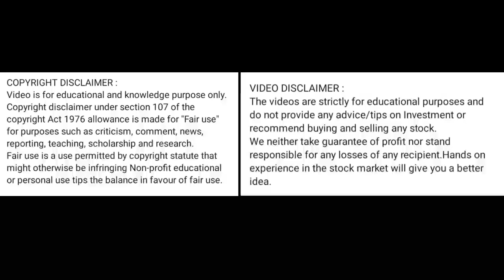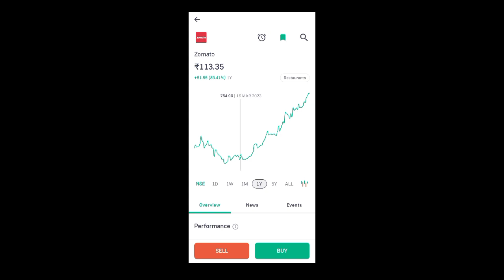zomato share price today l zomato share news today l zomato share latest news today